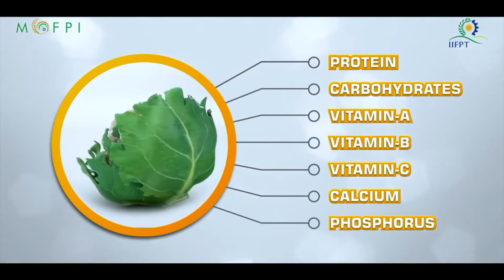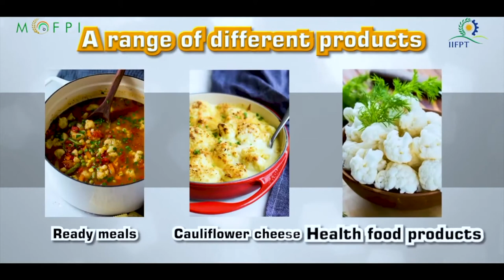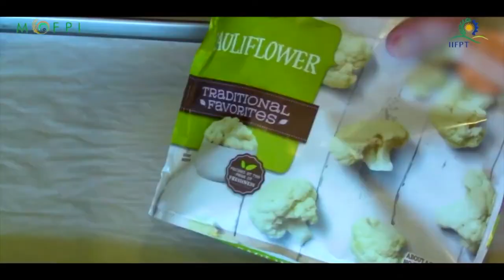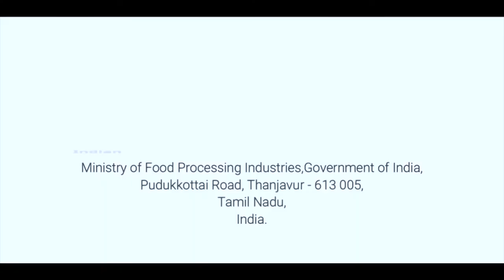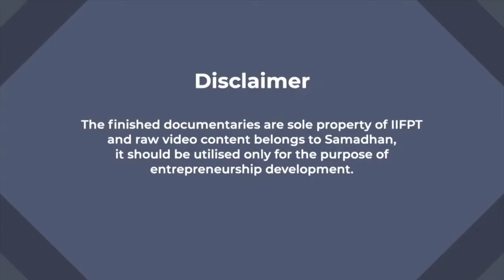Demonstration Video on Cauliflower Processing (under PMFME Scheme) - GUJARATI